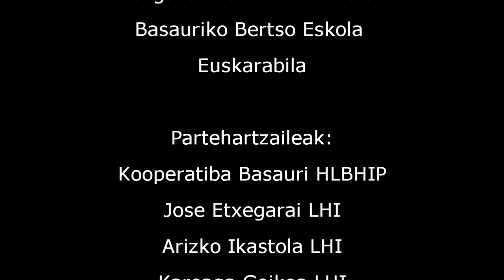"EDALONTZIEN KANTA 2014" (BASAURIKO IKASTETXEAK)